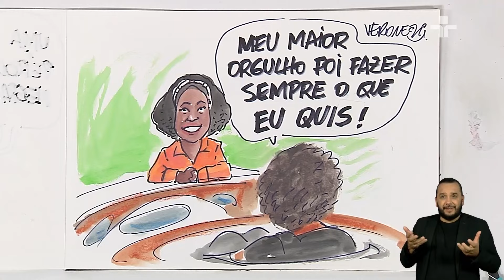Rompimento com a Odeon e racismo no Copacabana Palace: Alaíde Costa e desafios na indústria musical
A entrevista da semana no RodaViva, Alaíde Costa, fala sobre sua conturbada relação com a gravadora Odeon, e o que levou ela a encerrar o contrato com o selo em plena década de 70.

Ela, que se sentia escanteada pela gravadora, diz que demorou para enxergar racismo na situação,

Alaíde também revela a história em que conseguiu perceber racismo pela primeira vez em sua carreira, durante um convite feito por Grande Otelo.